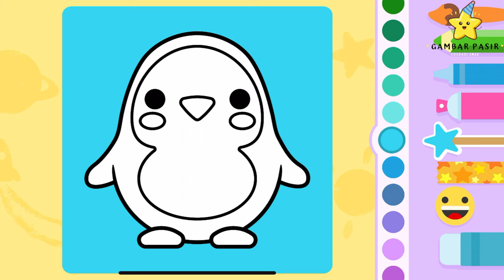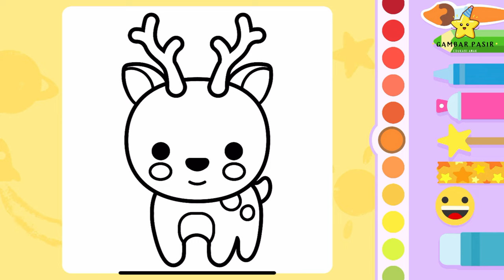80, Coloring for Toddlers & Kids, Toddler, kids, kids videos for kids, cartoons for kids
ms rachel
alphabet song